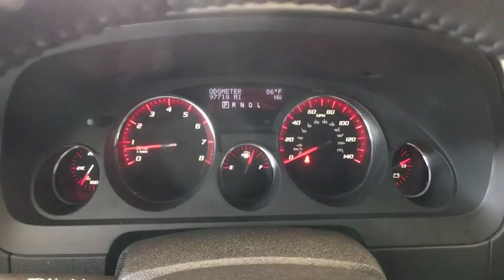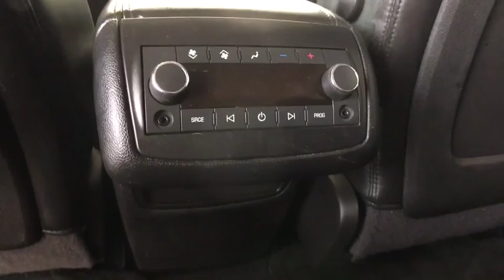2012 GMC Acadia Greenfield, Keene, Brattleboro, Northampton, Springfield, MA A19075A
Cyber Gray Metallic U 2012 GMC Acadia available in Greenfield, Massachusetts at Lundgren Honda Greenfield. Servicing the Keene, Brattleboro, Northampton, Springfield, MA area.

Recent Arrival! Odometer is 1000 miles below market average!brbrAWD, ebony Leather, 2-Way Power Front Passenger Seat, 5-Gauge Instrumentation, 7-Passenger Seating (2-2-3 Seating Configuration), 8-Way Power Driver Seat, Acoustical Insulation Package, Bluetooth For Phone, Body-Color Bodyside Moldings, Body-Color Heated Power-Adjustable Outside Mirrors, Bose Premium 10-Speaker Audio System, Carpeted Removable Front 2nd & 3rd Row Floor Mats, Digital Compass Display, Double Dual Exhaust w/Chrome Tips, Inside Rear-View Auto-Dimming Mirror, Integral Spotter Blind-Zone Mirrors, Leather-Wrapped Steering Wheel, Power Rear Liftgate Body, Power Windows w/Driver Express-Down, Preferred Equipment Group 4SA, Preferred Package, Rear audio controls, Rear Audio System Controls, Rear Park Assist, Rear Vision Camera, Remote Vehicle Start, Steering Wheel Mounted Audio Controls, Tri-Zone Automatic Climate Control, Universal Home Remote, Variable Effort Power Steering. Act fast, they wont last! We are located at 409 Federal St, Greenfield, MA 01301. * The Lundgren Advantage  Experience it! Lundgren Honda of Greenfield is a Family owned and operated business since 1964. Our philosophy is to use market based pricing. We like to make sure our customers get all the information they need to make an informed buying decision. You will also receive a Coupon Book filled with over $829.00 dollars' worth of savings to our Service Department, Parts Department, and Collision Center Lundgren Honda of Greenfield Experience it!